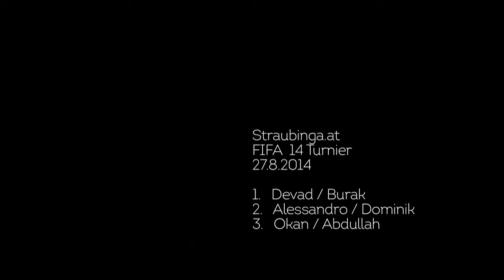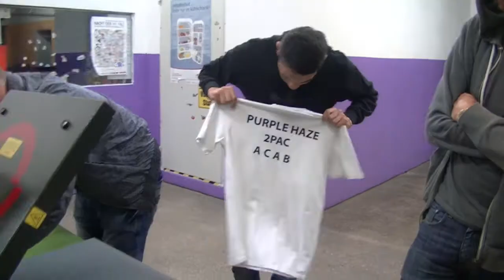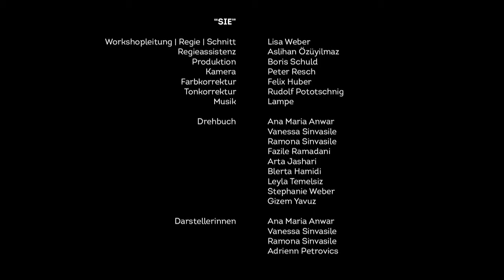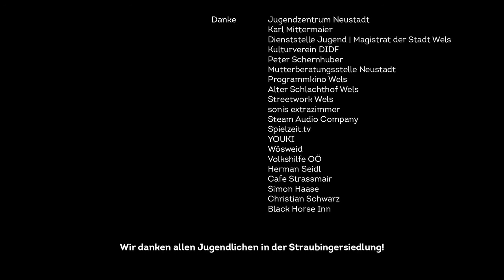Straubinga.at - Der Film, alle Clips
Medien Kultur Haus - Medienprojekt "Straubinga City"